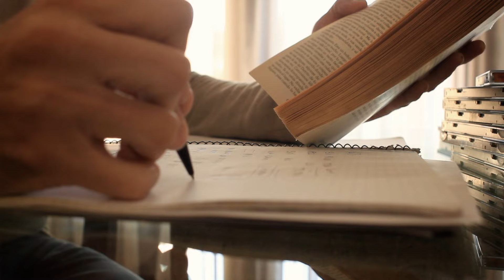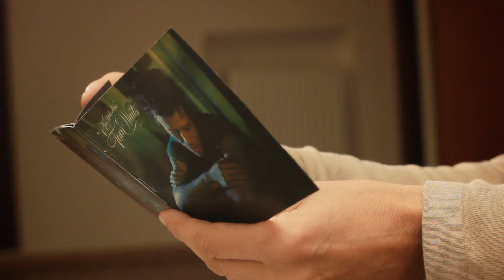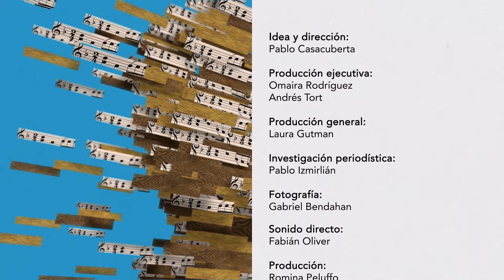Roberto Musso - Creadores (temporada 1)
Creadores es una serie que aborda en primera persona el proceso creativo y la historia de creadores uruguayos de todas las artes. Producida por Gen, Centro de Artes y Ciencias con el apoyo de AGADU.

Está filmada con una tecnología que se llama el “interrotrón”, creada por Erroll Morris, un célebre documentalista americano, que permite que los entrevistados hablen con un interlocutor al que miran a los ojos, detrás de los cuales está situada exactamente la cámara, lo que permite un modelo de interacción absolutamente directo e intimista, y que le da posteriormente los espectadores la sensación de que el entrevistado los está mirando a los ojos.

Los entrevistados de esta primera temporada son: Fernando Cabrera, Octavio Podestá, Laura Canoura, Roberto Musso, Raúl Castro, Mariana Percovich, Juan Campodónico, Dani Umpi, Ana Prada, Martín Verges, Florencia Martinelli y Hugo Fattoruso.